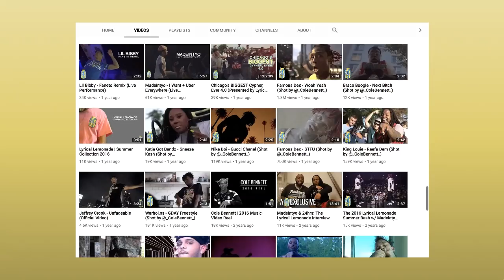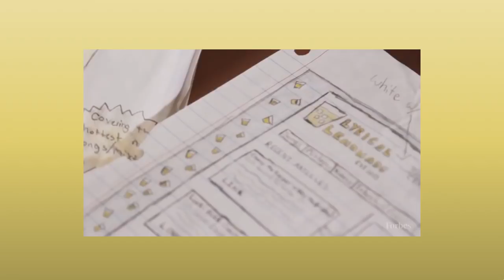The Rise of Cole Bennett | A New Age Music Entrepreneur